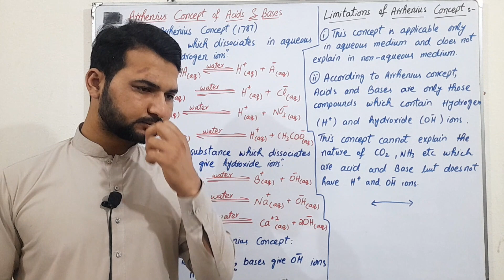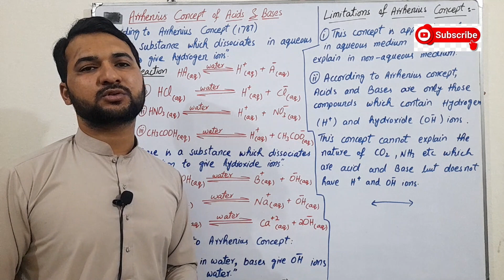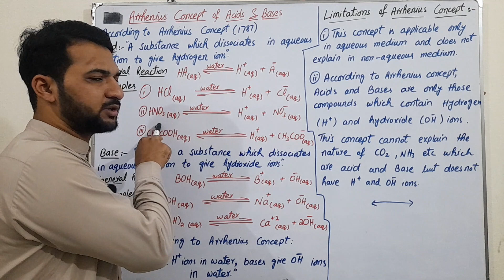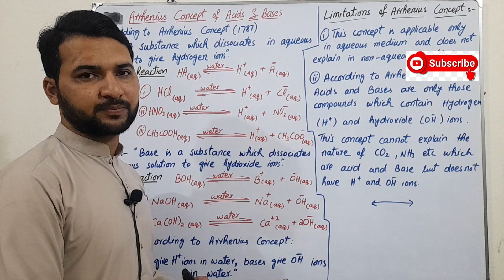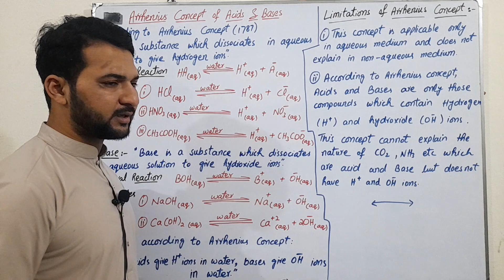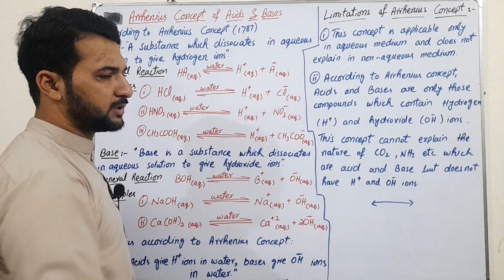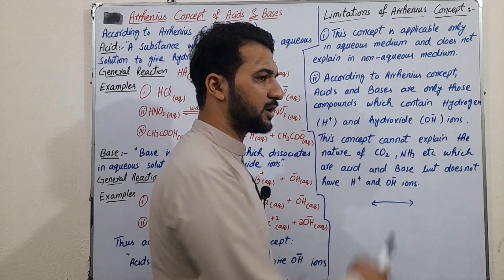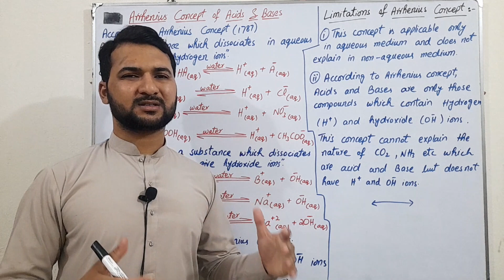Arrhenius Concept of Acid And Base||Lecture-17||10th Chemistry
Welcome to this video, here you will learn about the chapter 9, 10th chemistry.  After taking this lecture, a student will be able to learn about the Arrhenius concept of acids and bases.
              On this Channel(ChemistryZone), you will get all the concepts about chemistry as well as chemistry notes. All the exercises and numerical are present in solved form. You have to just type the topic name along with ChemistryZone and get all lectures and notes.

    Following points related to Chemistry Course are discussing in this YouTube Channel,
1) Basic Concepts
2) Chemistry Notes
3) Solution of Exercises and Activities
4) Paper pattern
5) Discussion on Long and Short Question
6) Past Paper Discussion

compare arrhenius and brønsted-lowry concept of acids and bases
bronsted lowry concept of acids and bases 10th class chemistry
arrhenius concept of acids and bases pw
arrhenius acids and bases
the arrhenius theory of acids and bases